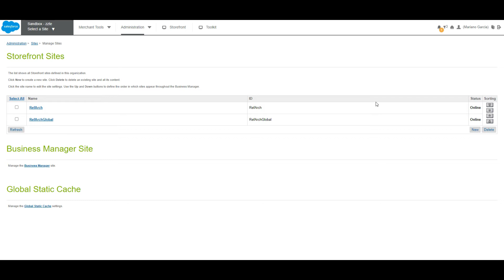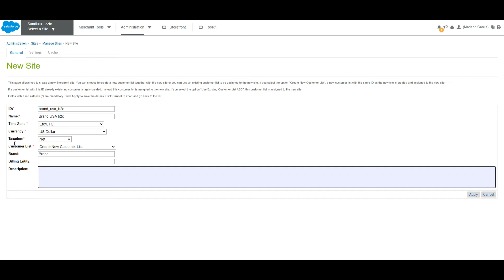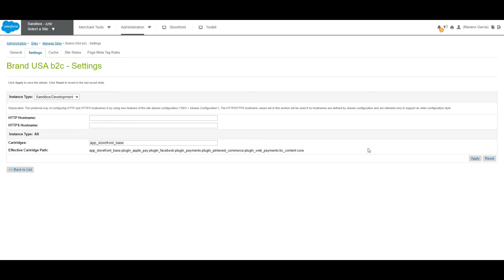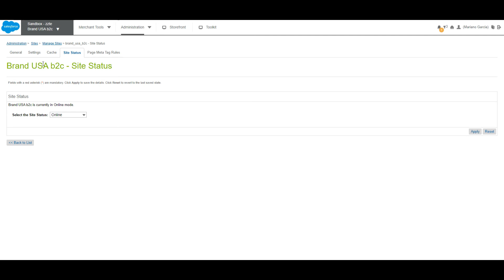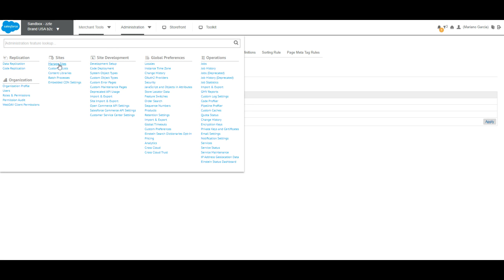Como crear un SITE en ⭐ Salesforce Commerce Cloud B2C ⭐ Business Manager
Sered hosting ecommerce, blogs, certificados SSL...

🏠 Trailblazer  🏠

En este video aprenderás como crear SITE desde 0 para estados unidos en Salesforce Commerce Cloud B2C

El Objetivo del vídeo es:
✅ Aprender a crear Sites en nuestro Salesforce Commerce Cloud B2C